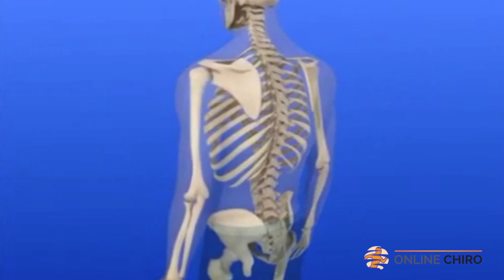Do You Suffer From Sports Injuries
You never settle. Neither do we. At Online Chiro, we stop at nothing to make sure you meet your goals, attract new patients, and capture the best value in online marketing. Website packages start at $49.95/month.

From classic to hyper-modern, we've got the look you'll need to help your practice make the best first impression possible.The gallery is always growing. Now with responsive designs!

This video is not intended to replace the services of a doctor. It does not constitute a doctor-patient relationship. Please do not use the information contained herein for diagnosing or treating any condition.

No part of this video may be copied, photocopied, reproduced, translated or reduced to any electronic medium or machine-readable form, in whole or in part, without prior written consent of Baystone Media. Any other reproduction in any form without the permission of Baystone Media is prohibited.